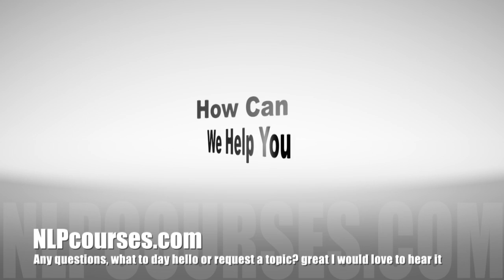What is NLP - Neurolinguistic Programming with John Cassidy-Rice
What is NLP - we explore the question "What is NLP?" and explain how it pertains to communication, making personal transformations, and modeling human excellence. Drawing from the wisdom of Richard Bandler, co-founder of NLP, John emphasizes the attitude and methodology behind NLP, leaving a trail of techniques for individuals to uncover their unique potential.

Join us as we unravel the mysteries of NLP and discover how it can empower you to be the best version of yourself.